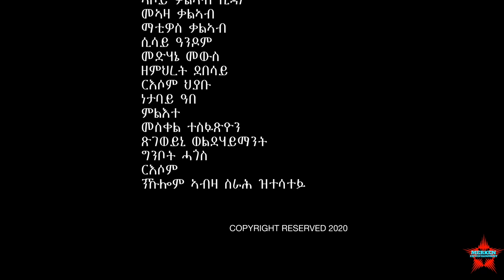New Eritrean Bilen Comedy *CORONA VIRUSES* By Kidane Kaliab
without the prior written permission of the publisher is strictly prohibited.